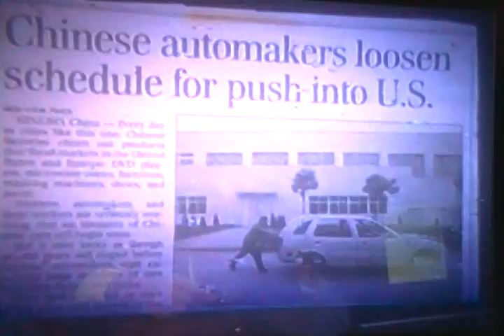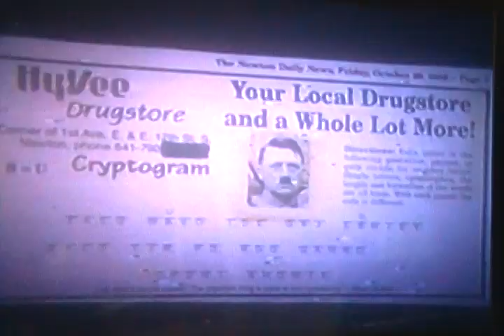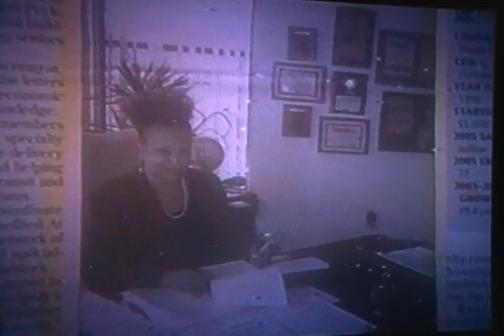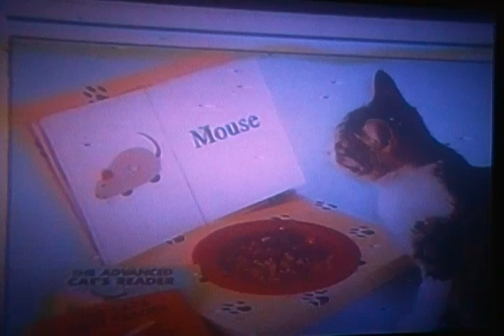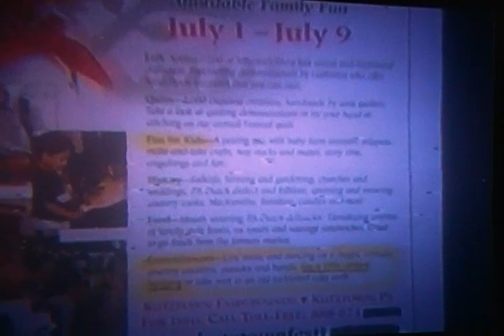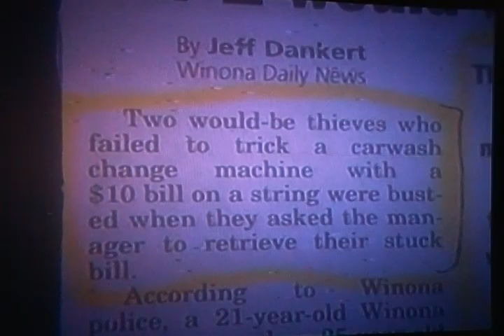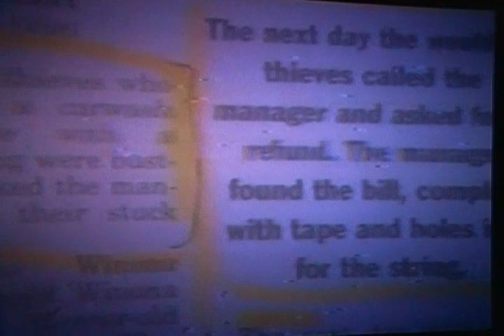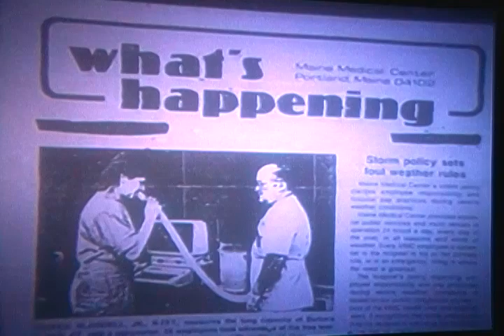LENOS HEADLINES 29